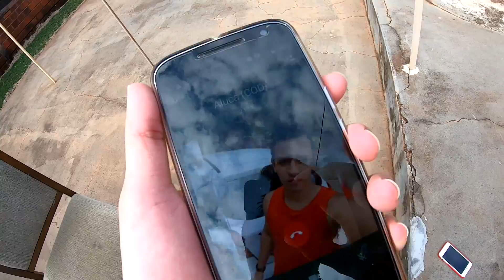FUI DESAFIADO POR UM YOUTUBER A TIRAR X1 DE SNIPER NO CELULAR! (COD MOBILE)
Seja sempre Bem Vindo(a) e Volte Sempre!
Gostou do vídeo? Seu 👍 é muito importante para o crescimento do nosso canal.

✓ Visual Controles

➤ CONTROLE MODIFICADO DE QUALIDADE? COMPRE NA VISUAL CONTROLES